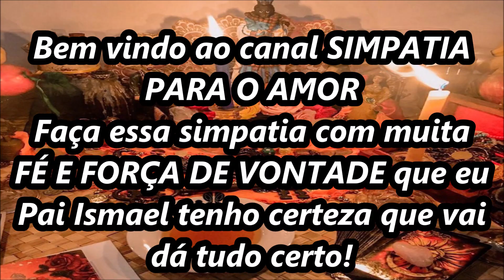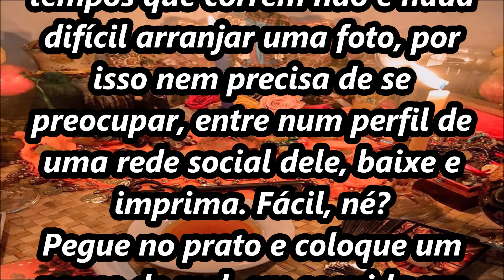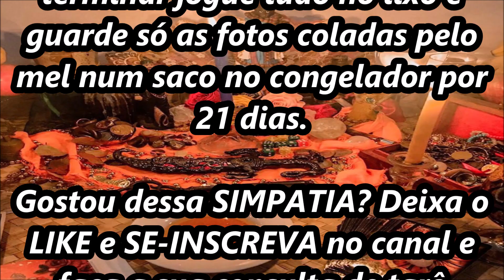Simpatia para arrumar namorada